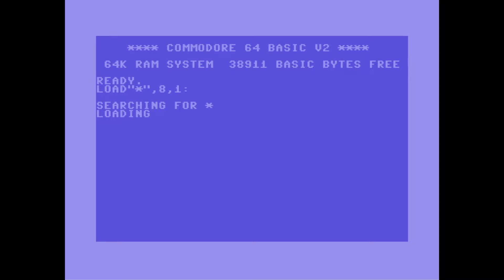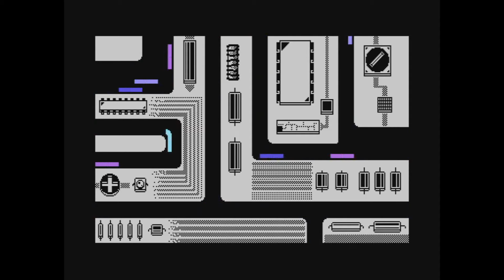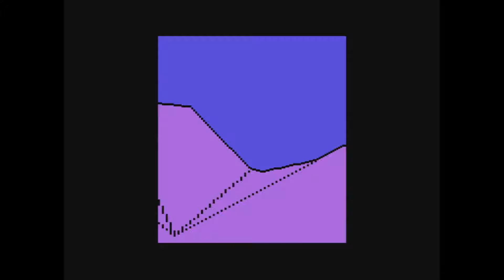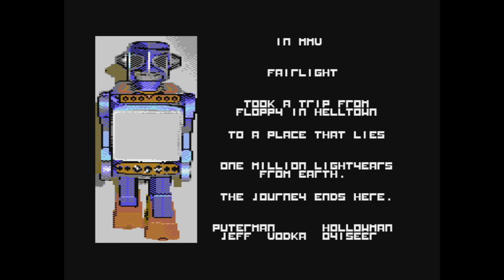Top Class C64 Demos from the Masters !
One Million Lightyears From Earth by Fairlight. C64
Tsunami by Booze Design. C64

Gazzaka 2024